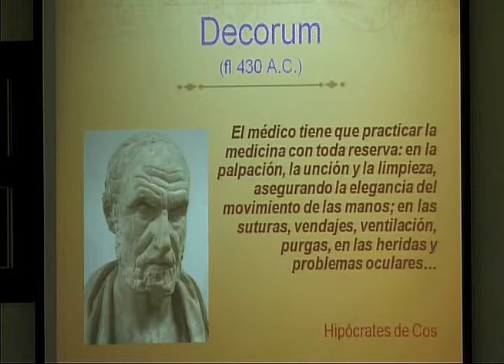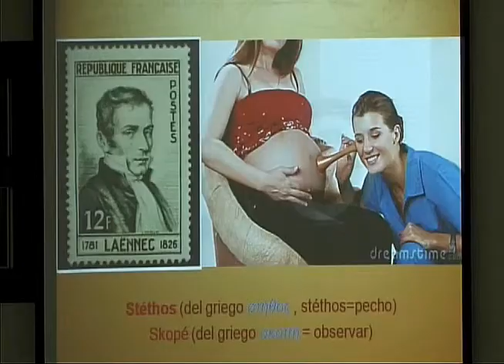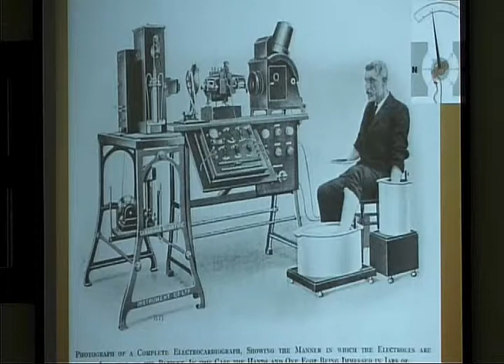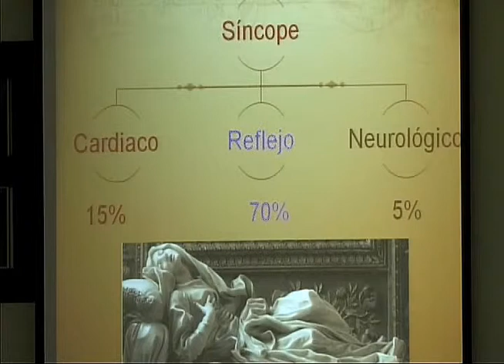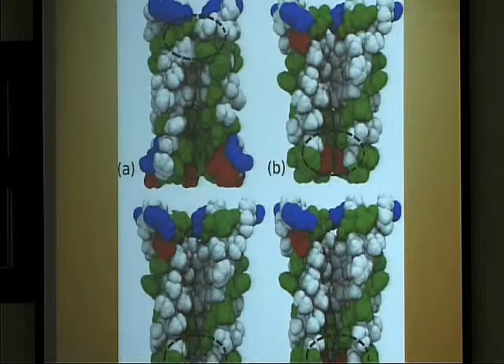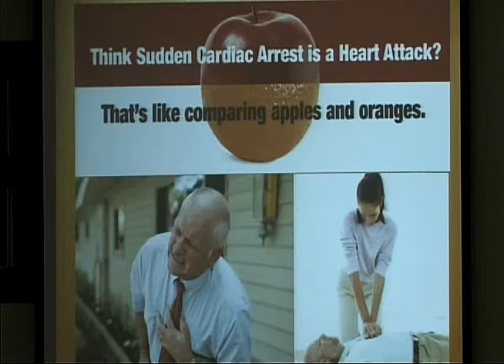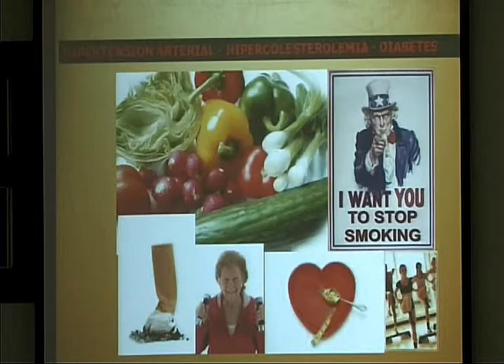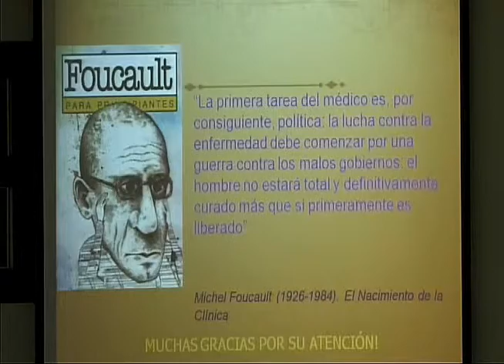Una Historia Clínica Semiológica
Impartida por el Dr. Oswaldo Gutiérrez Sotelo, Miembro Correspondiente de ACANAMED.